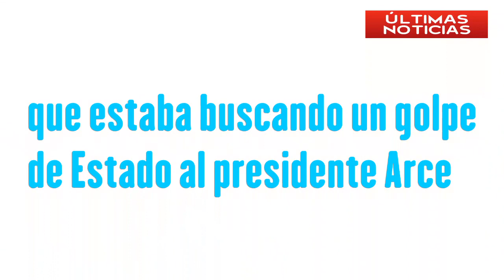Ley del Censo deja DERROTADOS y caducados a Camacho y Evo: Noticias de BOLIVIA Hoy 30 de noviembre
Últimas Noticias de Bolivia de HOY 30 de noviembre 2022, noticias de último momento Bolivia hoy 30 de noviembre, noticias de Bolivia cortas. Notivision red uno ultimas noticias.

00:00 Según Santos Quispe, la Ley del Censo deja derrotados y caducados a Camacho y Evo
01:38 Resumen de las Noticias de Bolivia de HOY 30 de noviembre